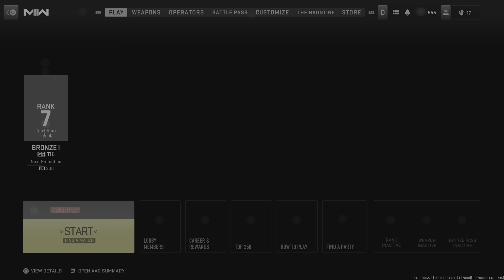Call of Duty RANKED😁😁